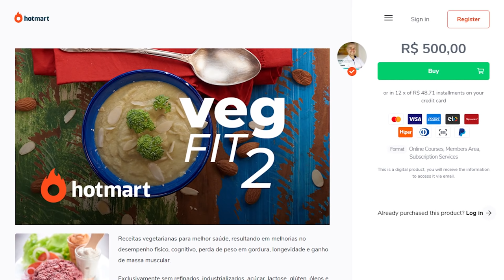VIVENDO DE FRUTAS HÀ 13 ANOS O QUE TEM NA MINHA GELADEIRA/COZINHA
5 RAZÕES PARA SUBSTITUIR O ARROZ! Troque o arroz por isso!

nossos documentários